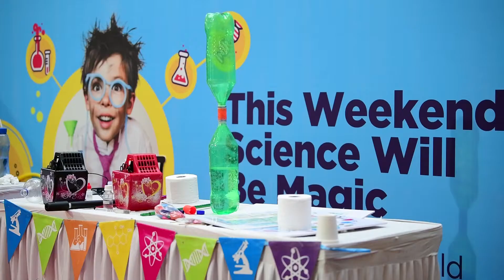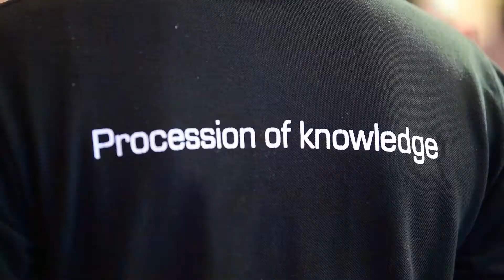Science Utsav @ inorbit mall- Whitefield